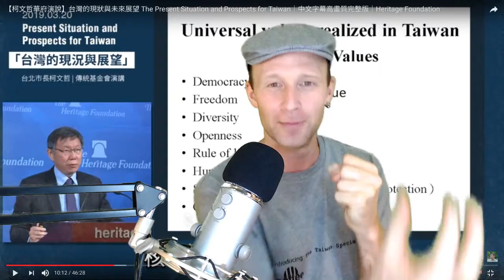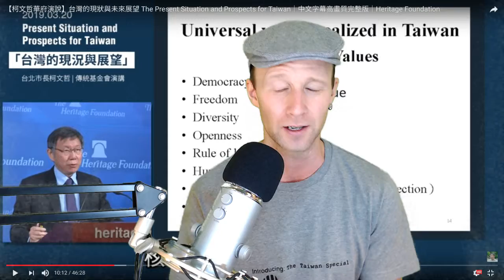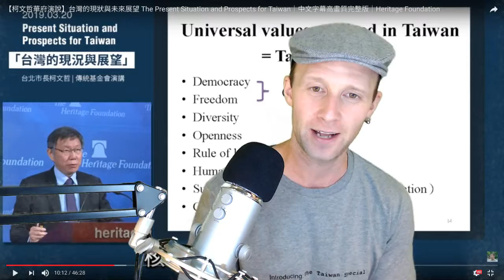Conservative Taiwan governor speaks at Heritage... BIG DEAL!!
The "mayor" (governor) of Taipei "city" (province) speaks at the Heritage Foundation, March 20, 2019. He discusses his strategy to stand against China and hopes to implement good, Conservative  American democracy values in Taiwan.